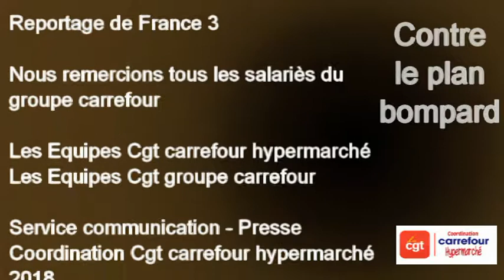Grève à carrefour Aix en Provence Grève ce jeudi 08 février 2018 CONTRE LE PLAN BOMPARD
Grève à Carrefour Aix en Provence contre le plan BOMPARD.
Equipe Cgt carrefour hypermarché
Equipe Cgt carrefour groupe
Ce jeudi 08 février 2018
Reportage de FRANCE 3